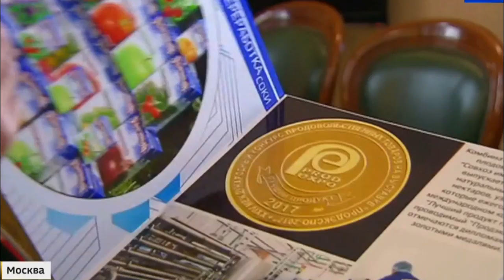Осенняя сессия - 2019 в ГосДуме РФ. Какие задачи?